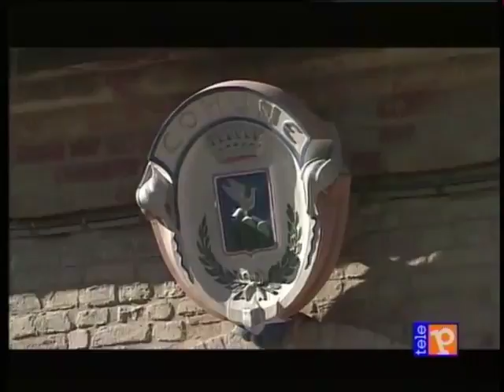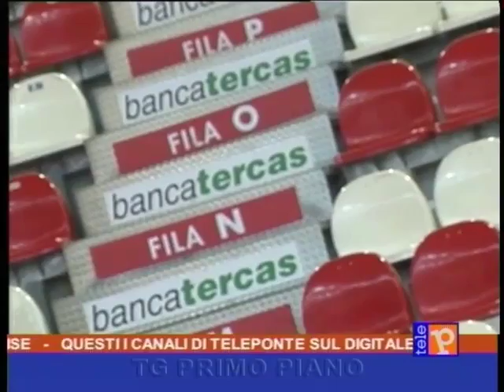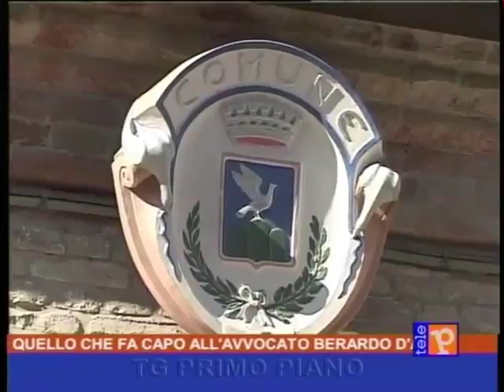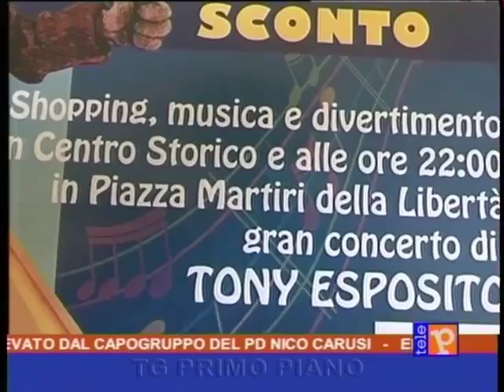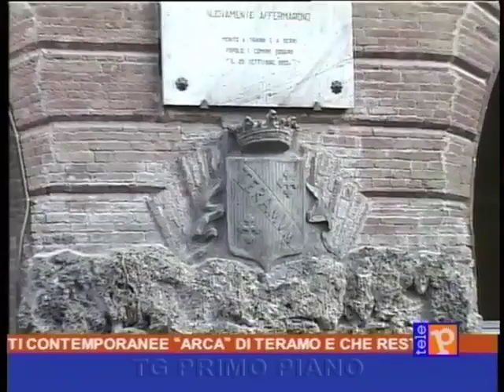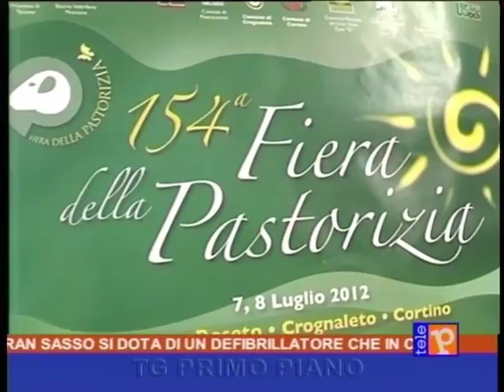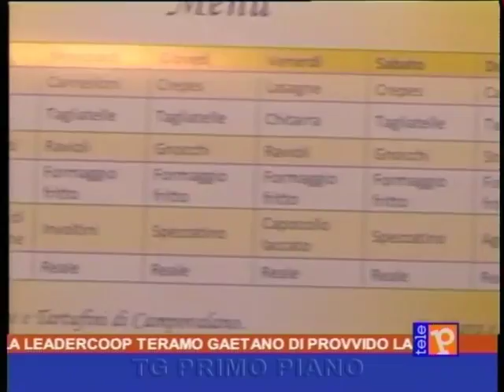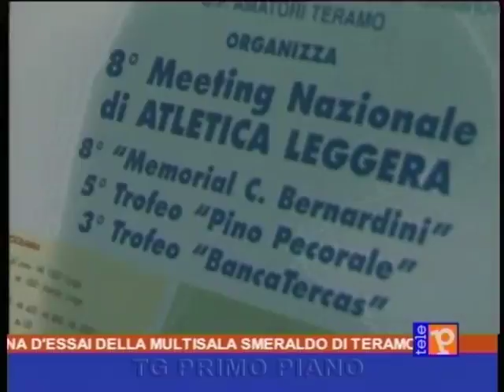Primo Piano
telegiornale